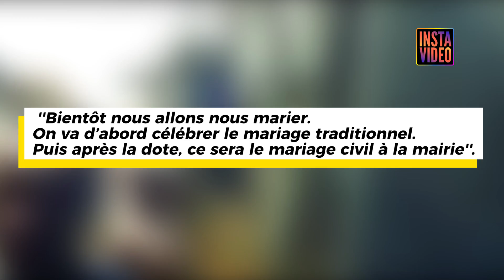Kerozen DJ en couple avec une canadienne ? ❤️😍